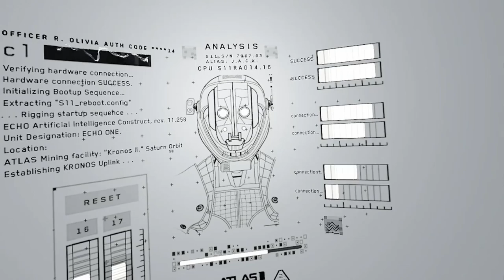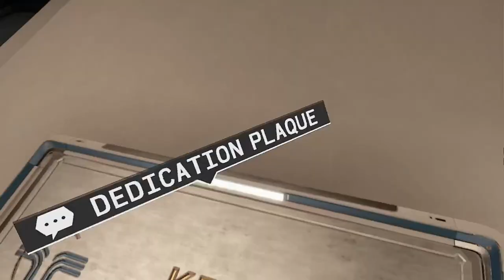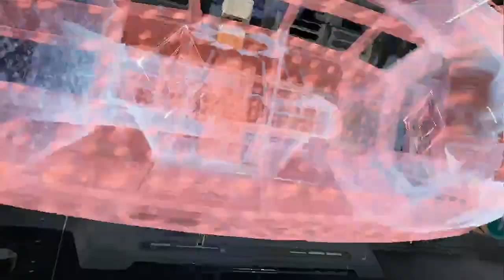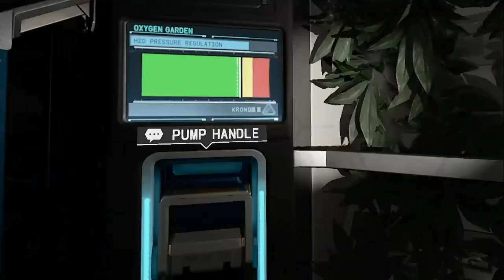Lone Echo |Part 1| The Anomaly (No Commentary)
No commentary gameplay of a vr story game called Lone Echo.